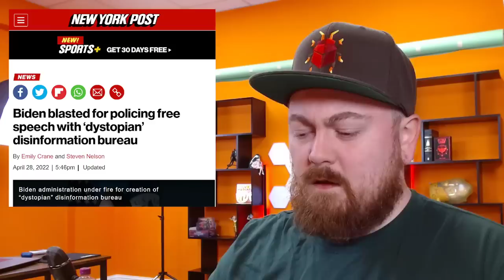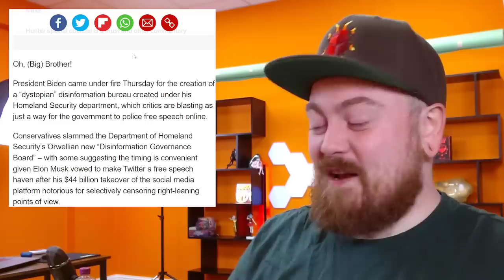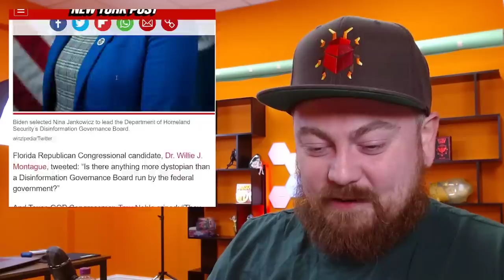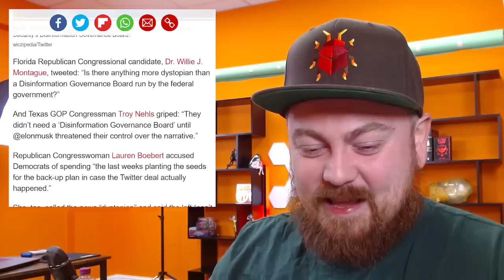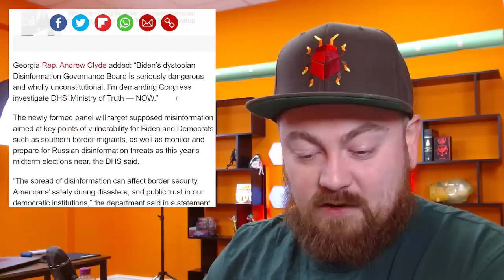Biden Creates A Ministry Of Truth